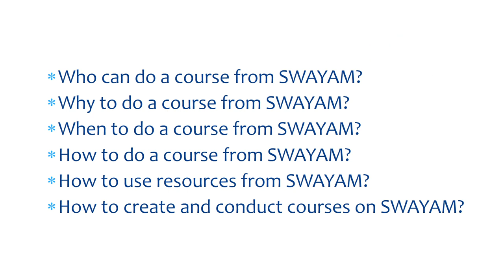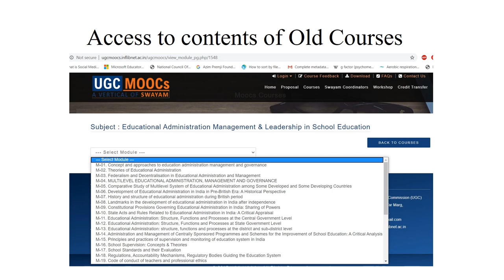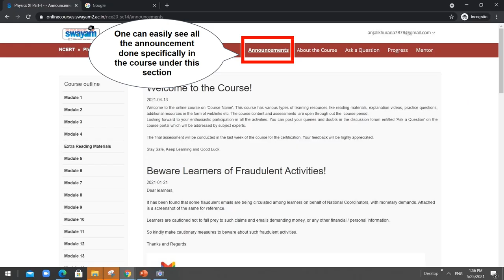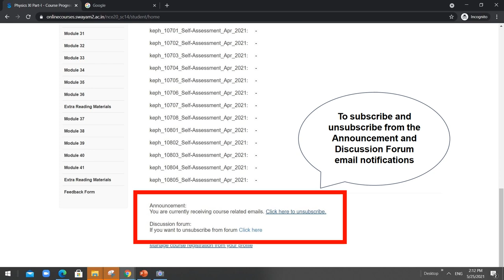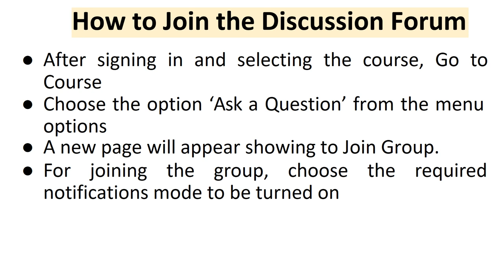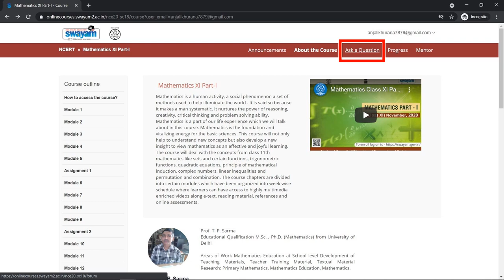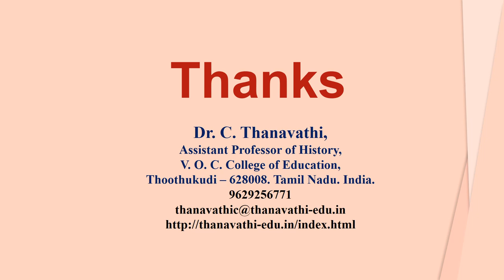How to enroll and access SWAYAM course/Dr.C.Thanavathi